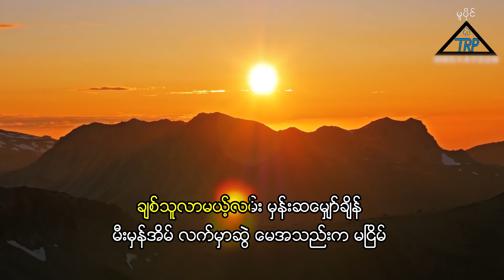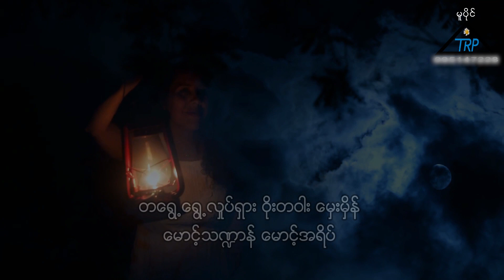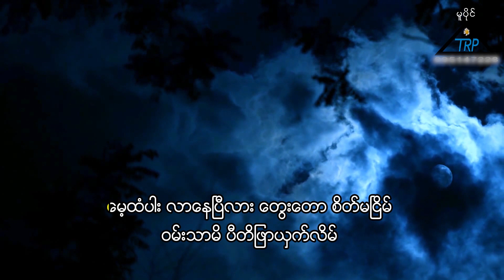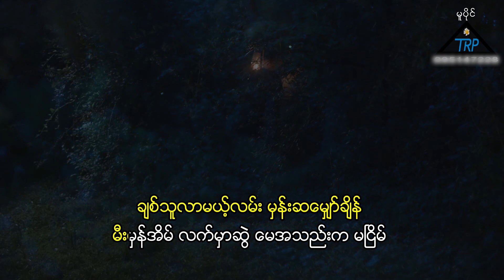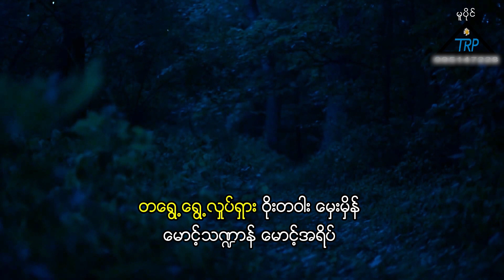နီနီ - မောင်ရောက်လာမယ့်အချိန် Ni Ni - Maung Yount Lar Met A Chen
မောင်ရောက်လာမယ့်အချိန်
တေးရေး - ဂီတစာဆို စိန်မောင်မြင့်
တေးဆို - နီနီ